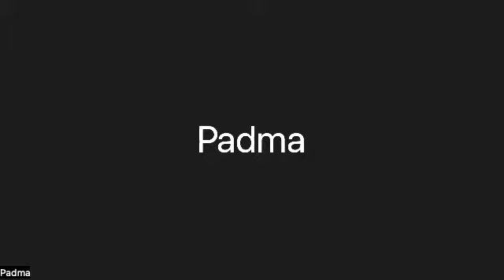YSA 09.15.22 Taittiriya Upanishad with Hersh Khetapal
lesson 3 v2 -  Lesson 4 v1

To join these live classes followed by Q & A with Hersh Khetarpal send a request at the email below for the zoom link, Attention to Manny Sharma.